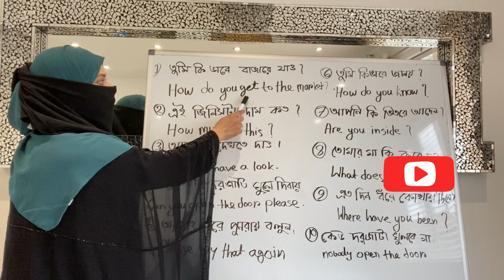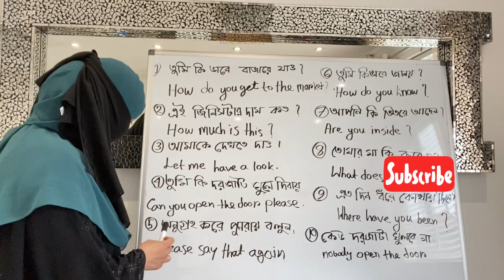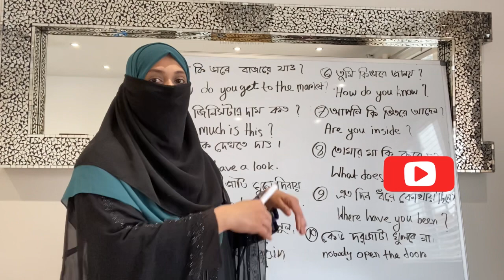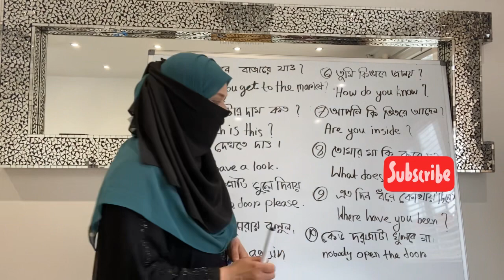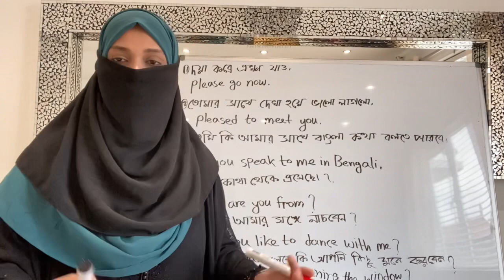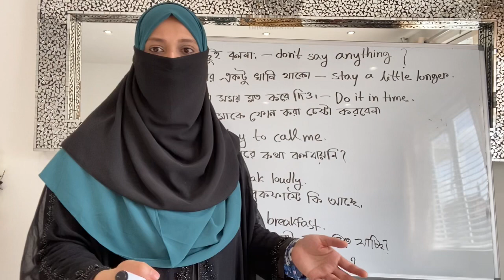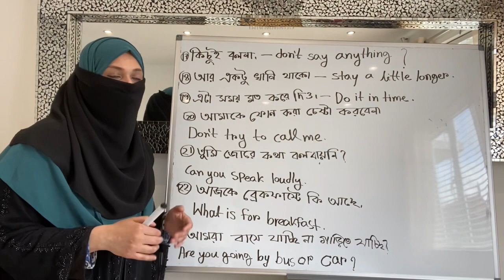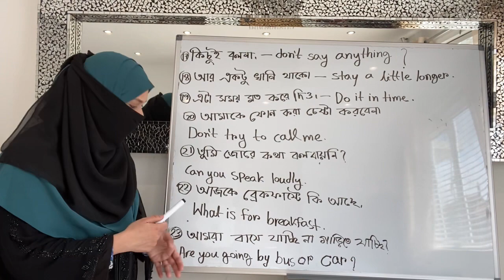Bengali to English speaking course ||Daily Use English sentences